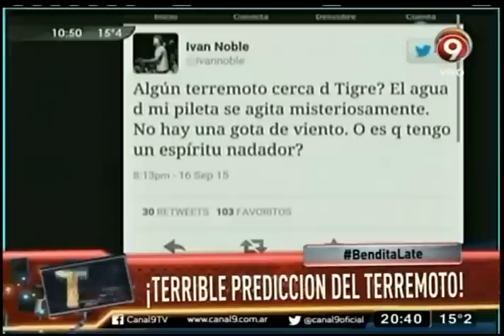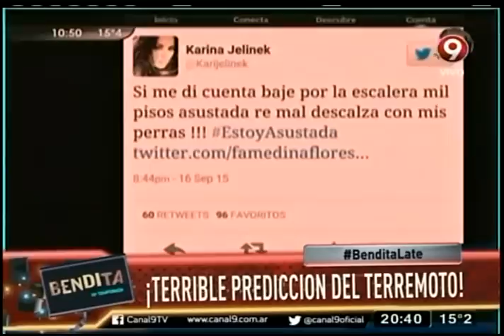¡Terrible predicción del terremoto de Chile!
Terremoto ocurrido ayer habría sido pronosticado con anticipación.